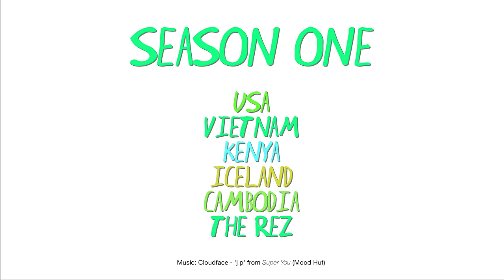Foreign Correspondent: Season One Trailer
Foreign Correspondent is an experimental docu-travel series where topics are generated by intuition and random human interaction.

Season one:
E01. Rural America (Out Now!)
E02. Vietnam (Out Now!)
E03. Kenya (Out Now!)
E04. Iceland
E05. 'The Rez'